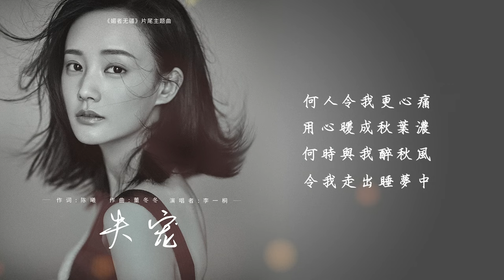李一桐- 失寵 (官方歌詞版) - 電視劇《媚者無疆》片尾主題曲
從小進了姽嫿城，一生都在打怪升級，不斷遭遇親人、朋友的拋棄……對於晚媚來說，在某個特定的情緒點，心底那種孤獨感很容易被放大。而由扮演晚媚的李一桐來唱這首《失寵》，更增加了“主訴感”，讓聽歌的人更能產生共情。

而歌裡所說的“失寵”，並不是指具體被某個人拋棄，而是“你生命中期待的那些人和事，它們曾走近你，但最終又離開了你”，這才是人生中真正的失望與孤獨。

 《媚者無疆》片尾主題曲

   《 失寵 》

 作詞：陳曦    作曲：董冬冬  演唱：李一桐

從不曾得意放縱
看落花神情懵懂
用一句我等 芳心動
等風雨釀酒香輕輕浮動
從不曾莫名失重
歎時光翩翩驚鴻
用一生的痛 寂寞中
迎琴瑟齊鳴夜語話梧桐

何人令我更心痛
用心暖成秋葉濃
何時與我醉秋風
令我走出睡夢中

一聲琴曲蕭瑟中
一生總月深露重
一人成痴獨坐碧海中
一任松柏鬱鬱蔥蔥

何人令我更心痛
用心暖成秋葉濃
何時與我醉秋風
令我走出睡夢中